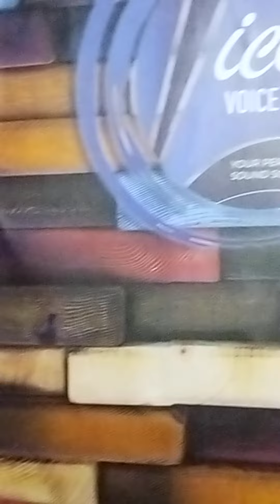28 October 2022